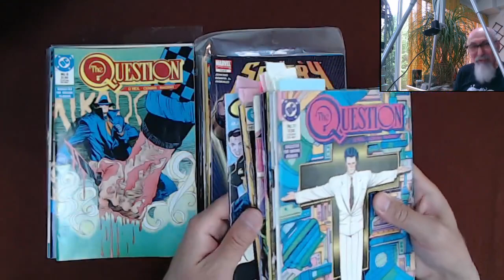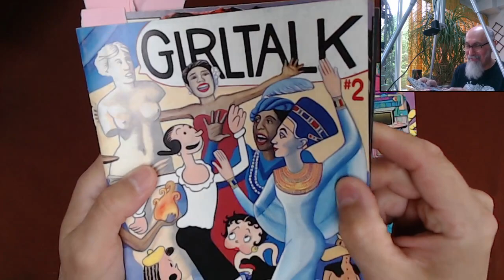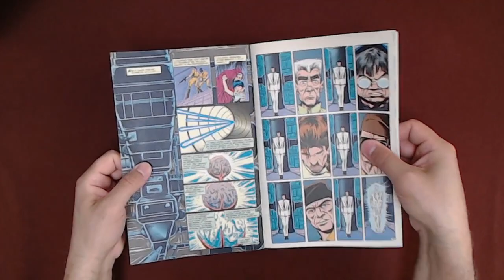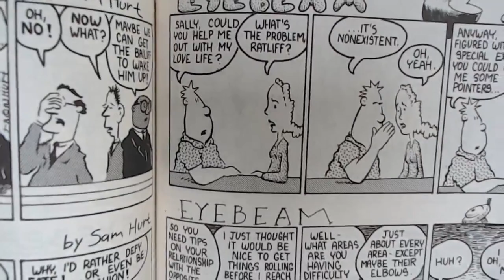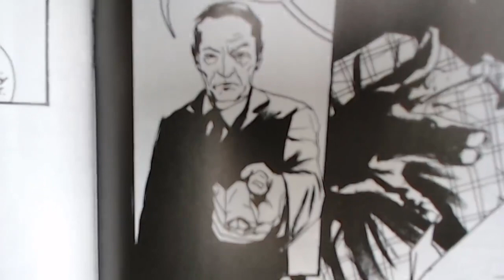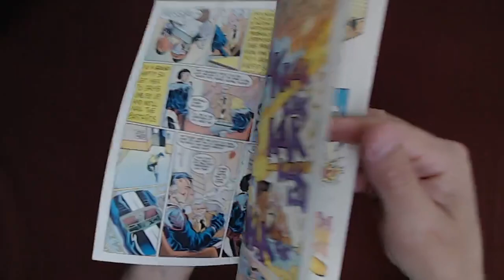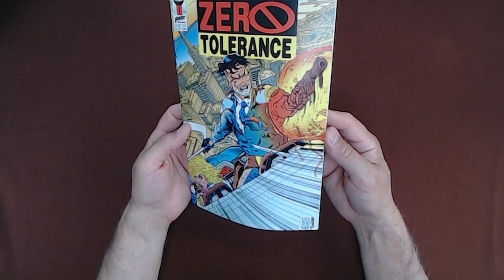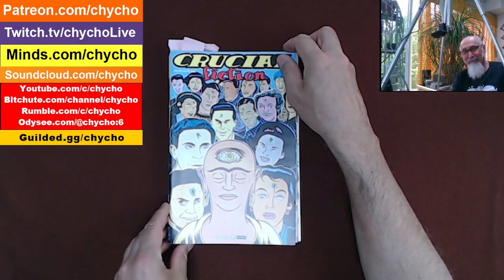Reading Comic Books: Girl Talk, The Question, Eyebeam, Snapshot, Zero Tolerance [ASMR, Soft-spoken]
***SUPPORT***

TIMESTAMPS:
- Introduction to Readings (12:44)
- Girl Talk #2 (17:18-22:40)
- The Question #11 (25:03-43:38)
- Eyebeam #5 (44:09-1:01:11)
- Snapshot (1:01:12-1:15:11)
- Zero Tolerance (1:15:13-1:42:13)
- Closing Comments and more books

***CRYPTO***
▶️ As well as Cryptocurrencies:
Bitcoin (BTC): 1Peam3sbV9EGAHr8mwUvrxrX8kToDz7eTE
Bitcoin Cash (BCH): 18KjJ4frBPkXcUrL2Fuesd7CFdvCY4q9wi
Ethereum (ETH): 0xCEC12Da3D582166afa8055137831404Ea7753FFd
Ethereum Classic (ETC): 0x348E8b9C0e7d71c32fB2a70DcABCB890b979441c
Litecoin (LTC): LLak2kfmtqoiQ5X4zhdFpwMvkDNPa4UhGA
Dash (DSH): XmHxibwbUW9MRu2b1oHSrL951yoMU6XPEN
ZCash (ZEC): t1S6G8gqmt6rWjh3XAyAkRLZSm9Fro93kAd
Doge (DOGE): D83vU3XP1SLogT5eC7tNNNVzw4fiRMFhog
Bitclout: BC1YLinv7tYLFyNQDeB2uWiqXVTUtWQGYHreXxELq5F75oxrDgk8HYb

Peace.

chycho

Peace,

chycho